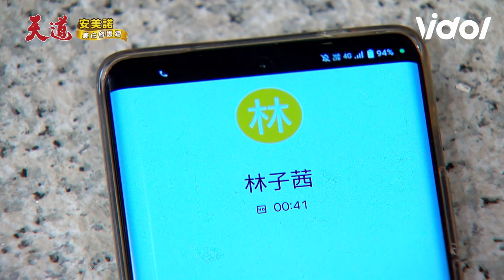天道／東俊告白雅潔甜言蜜語瘋狂輸出 有德誤會鍾軍醋意超級濃！｜天道 Fight For Justice｜三立娛樂星聞